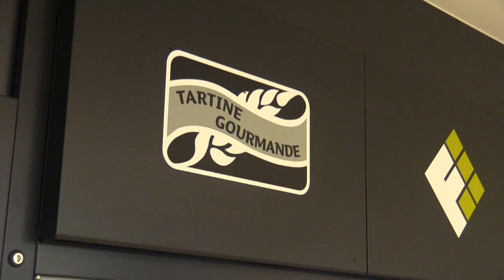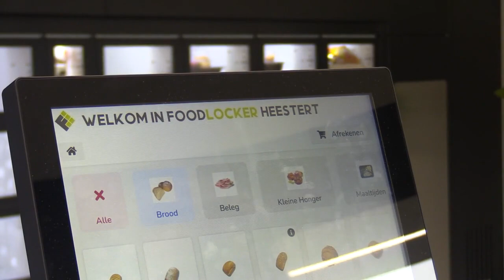"WE ZIJN NU 24 OP 24 GEOPEND" : Ontdek Foodlocker, de winkel van de toekomst!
Werkende mensen hebben het alsmaar drukker. Na een lange werkdag blijft er dikwijls geen tijd meer over om naar de winkel te gaan. Er is een grote vraag naar alternatieven waardoor mensen buiten de werkuren ook nog boodschappen kunnen doen. Hanot Vending biedt daar oplossingen: slimme automaten en foodshops. Het succesverhaal Foodlocker is daar één van.

De automatenshop Foodlocker is een samenwerking van Bistro De Waterkant en Tartine Gourmande.